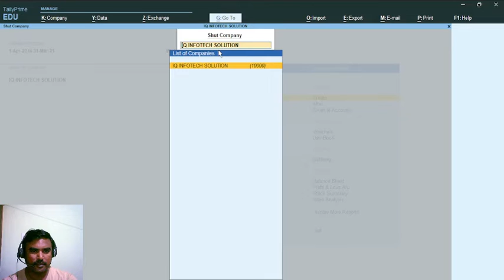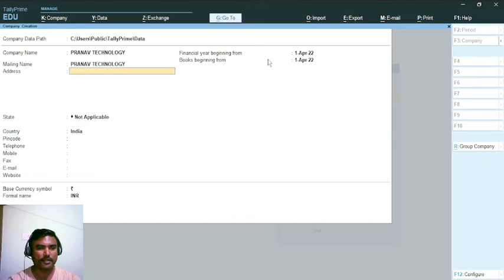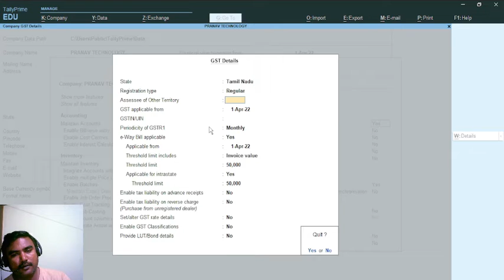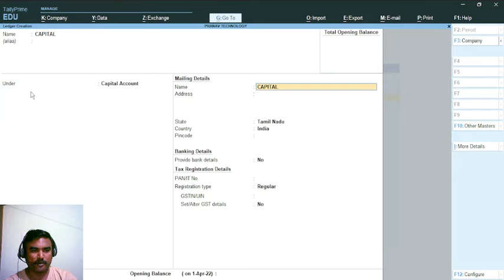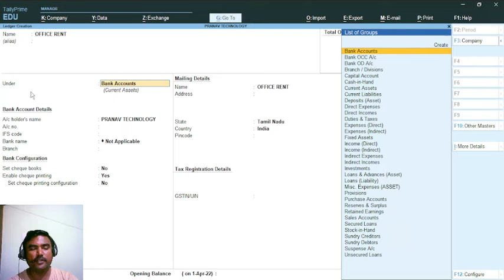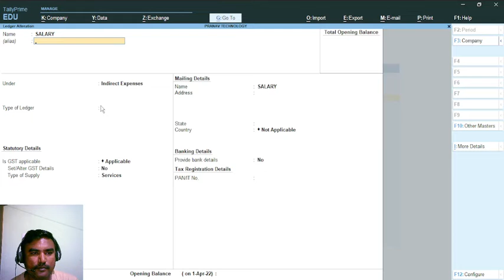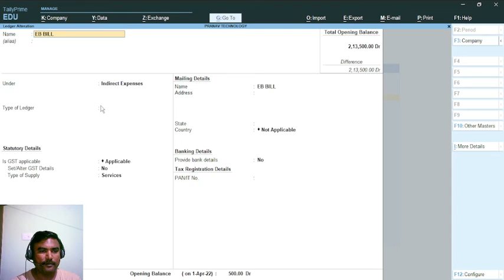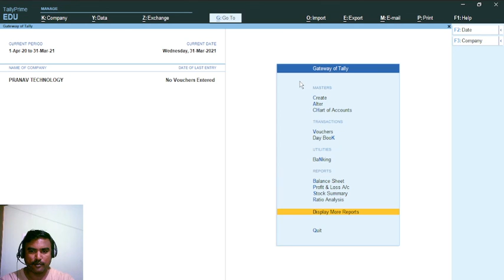Tally Prime First class || Tally prime easy class tutorial for beginners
IQ infotech solution
tally first class  will uplode